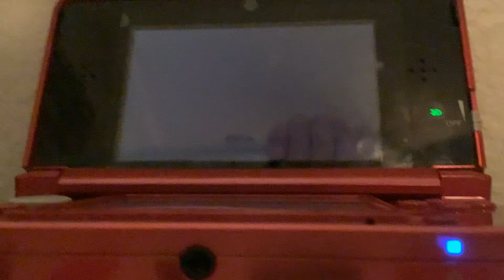My Nintendo 3ds Pt 8: Mario & Luigi: Paper Jam